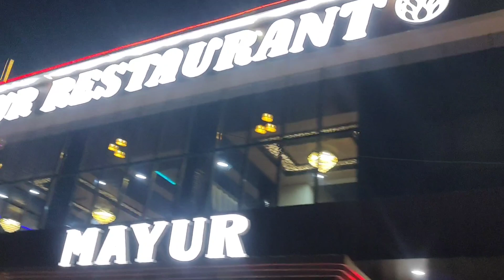250 Pax Manali Group Tour from Noida 😍🔥🏔️ KCC Noida | Holiday Triangle | Himachal B2b Partner 😊🙏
250 Pax Manali Group Tour from Noida 😍🔥🏔️ KCC Noida | Holiday Triangle | Himachal B2b Partner 😊🙏

Himachal B2b Partner | Himachal B2b Tour Operator | Himachal Tour Planner.

We have the best B2b Rates for Himachal Tour Packages:

🚕 HIMACHAL TOUR  PACKAGES
👉 3N Manali
👉 ‌2NShimla/3N Manali
👉 ‌2N Shimla/3N Manali/1N Chandigarh
👉 ‌2N Shimla/3N Manali/2N Dalhousie
👉 ‌2N Shimla/3N  Manali/2N Dharamshala
👉 ‌2N Shimla/3N Manali/1N Dharamshala/2N Dalhousie
👉 ‌2N Shimla/3N Manali/1N Dharamshala/2N Dalhousie/1N Amritsar

Video is related to:
- Himachal b2b partner
- Himachal b2b tour operator
- Himachal Pradesh DMC
- Manali B2b Partner
- Shimla B2b Partner
- Himachal tour planner
- Himachal tour planner Shimla
- Himachal trip planner
- Himachal tour packages
- Himachal travel agents
- Himachal travel agency
- Himachal Pradesh travel agency
- Himachal tour packages
- KCC Noida
- KCC Institute of Technology & Management
- Holiday Triangle